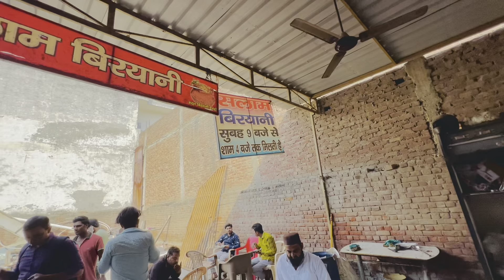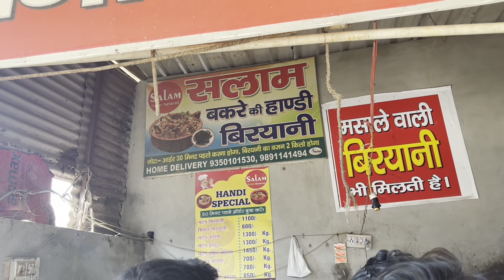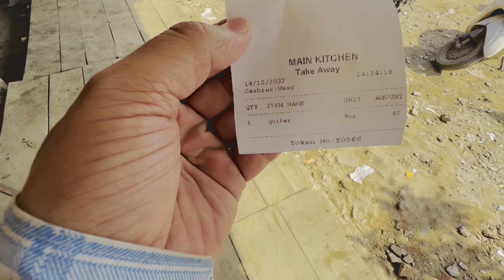SALAM BIRYANI LONI / SUFYANI BIRYANI SALAM BIRYANI / most popular Biryani in Loni / famous baffalo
Salam Biryani | most Popular Biryani in Loni | Making of the famous buffalo biryani / Loni Food

SALAM BIEYANI LONI
ADDRESS:SALAM BIRYANI, MAIN SAHARAN PUR ROAD, LONI
GHAZIABAD,UTTAR PARDESH 201102
google location

Salam food
add : main Delhi Saharanpur Rd, Loni
Gaziabad
Home delivery available is here

Tags,
Salam Biryani, SALAM Biryani Loni, Salam most popular biryani
in Loni, Salam Baffalo Biryani, SALAM Chicken Biryani, Salam
Original Biryani in Loni gaziabad, Salam food, Salam Chicken
Restaurant, Loni Street food, Biryani food Vlog, Most famous
biryani in u.p, Most popular biryani in delhi,

Facebook page ; imransaifi